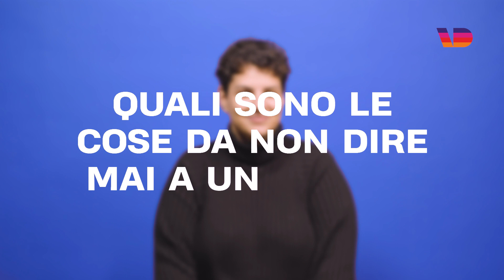Come convivo con la sordità: Chiara Bucello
Come vive una persona sorda? Che difficoltà deve affrontare? Quali pregiudizi? Lo abbiamo chiesto a Chiara Bucello, co-founder di The Deaf Soul, uno spazio per la comunicazione e l'informazione delle persone con disabilità uditive.